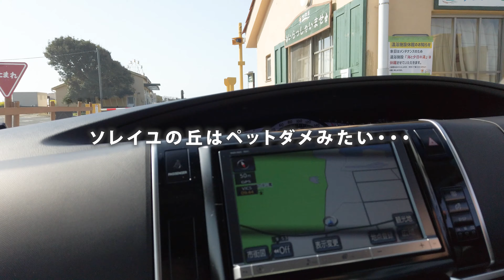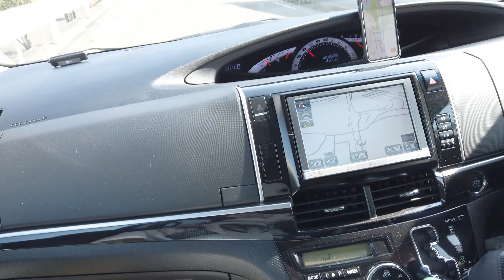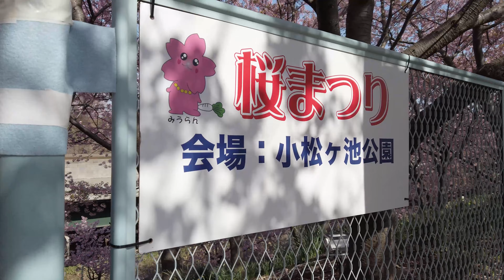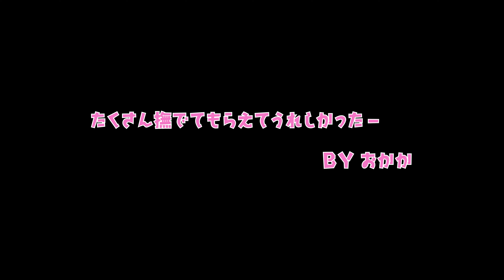三浦にお花見に行って大根抜いたよ【フレンチブルドッグのおかか】193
今回は、三浦にお花見に行った動画です。大根抜き体験もやってきましたー。

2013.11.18生まれ、6歳のクリームの女の子です。